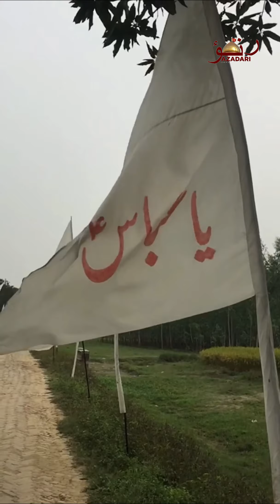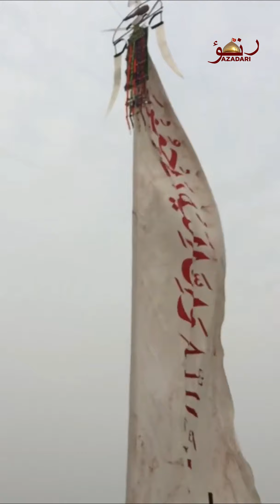Before Juloos-E-Amari Ranno || Jaunpur 2019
Juloos-E-Amari Ranno || Jaunpur 2019